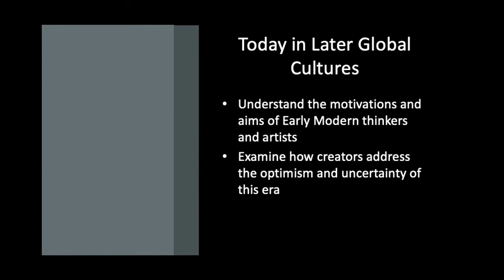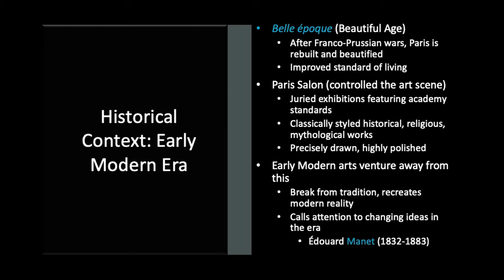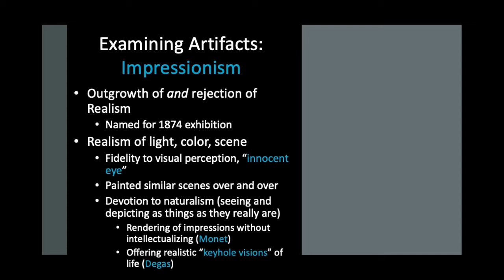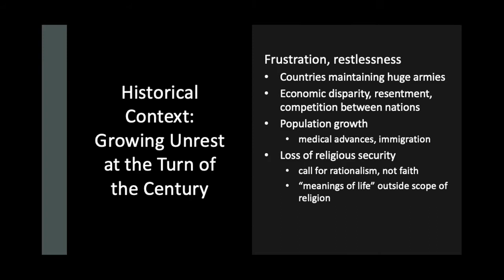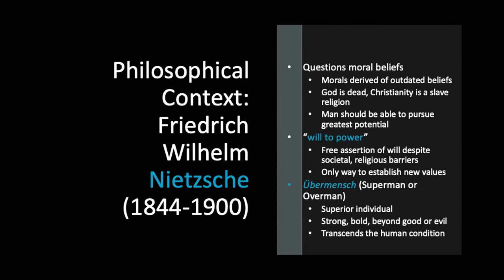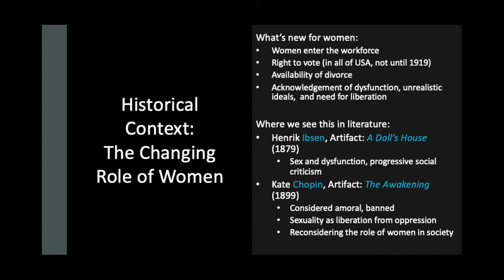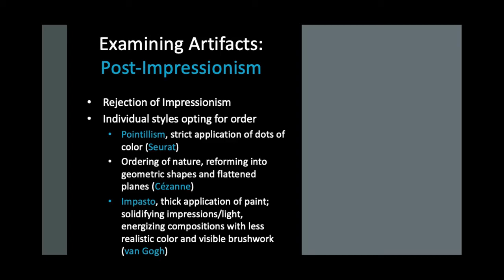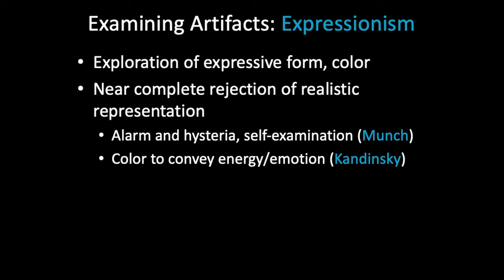Early Modern Era Context Lecture